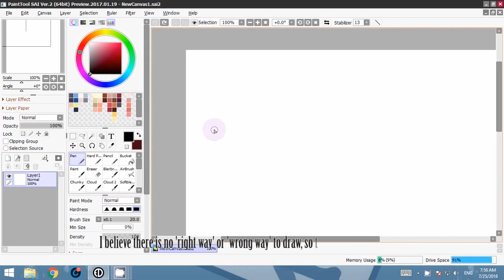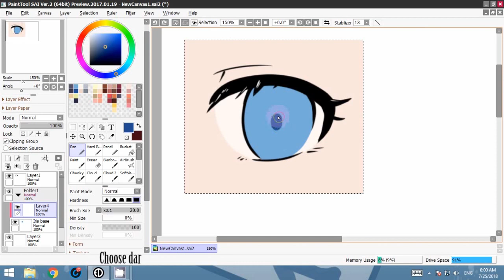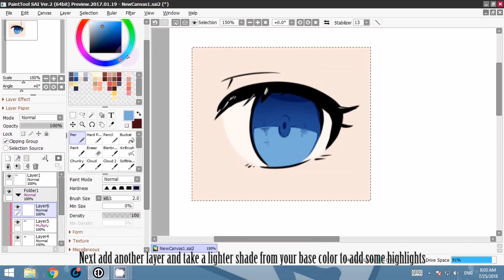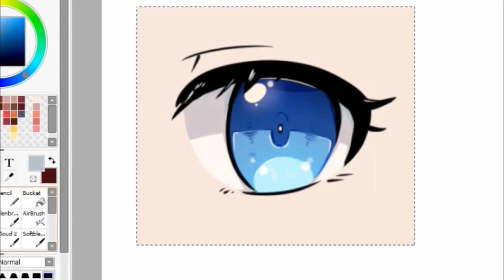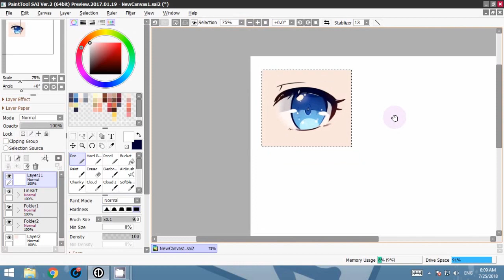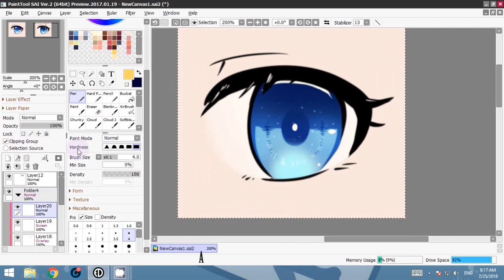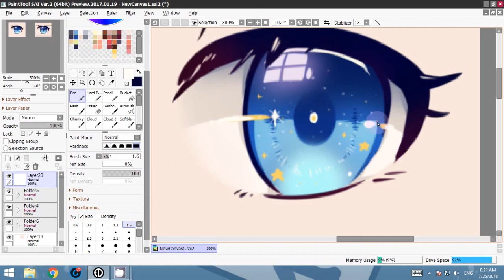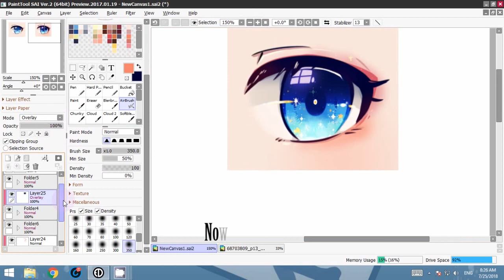Paint Tool SAI Coloring Tutorial #02 EYES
Coloring tutorial and some tips to draw anime styled eye using Paint Tool Sai

Tool I used:
Program: Paint Tool Sai
Tablet: Wacom Bamboo
Movie Editor: Wondershare Filmora